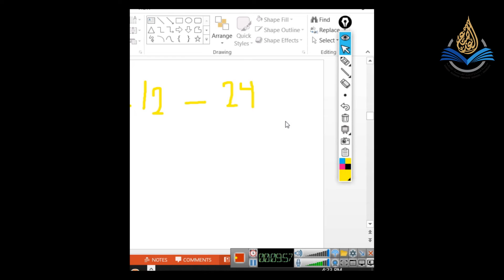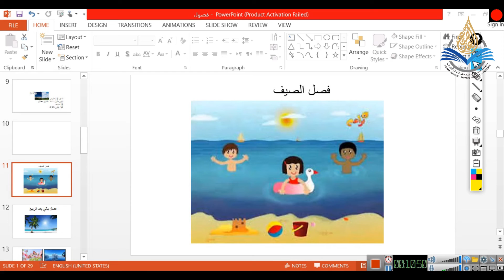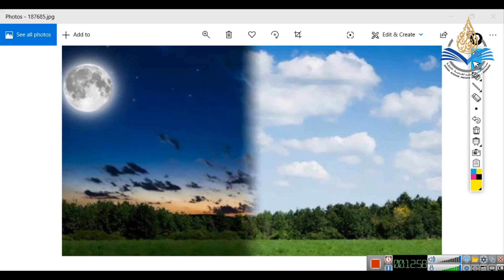الصف الأول/ العلوم / الوحدة السادسة / درس : الفصول- الربيع-